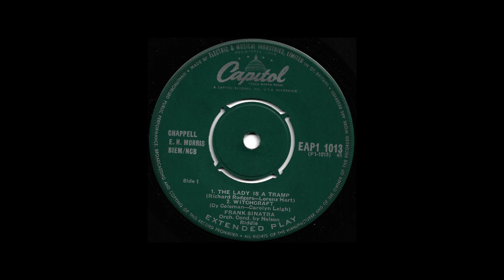Frank Sinatra's "The Lady Is A Tramp" (Original 1957 Mono To Stereo Remix)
This is my stereo remix of Frank Sinatra's original 1957 mono recording of "The Lady Is A Tramp" using current de-mixing technology. No pseudo acoustics were used in this remix. This is strictly a de-mixing of the vocals and instruments from the original mono version and a remixing of those components incorporating mixing techniques used soon after the time of the original recording.